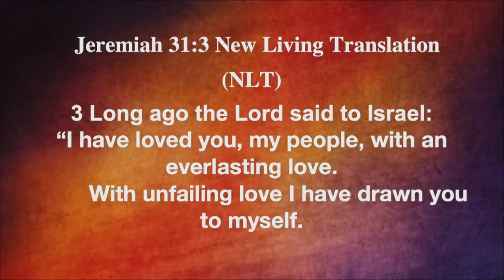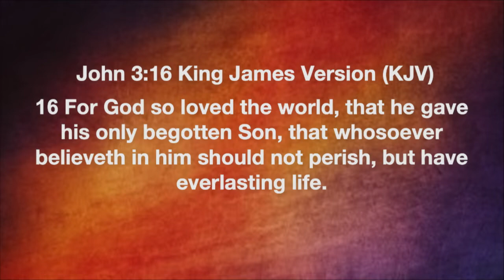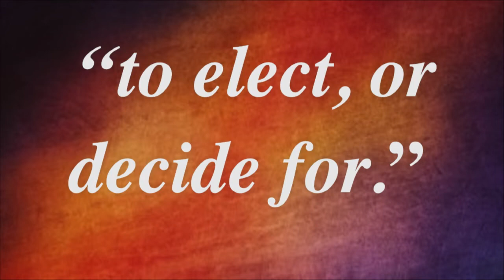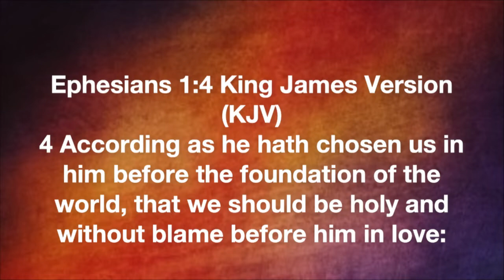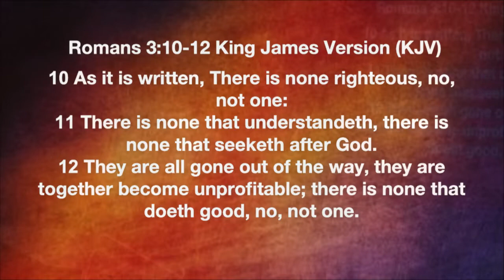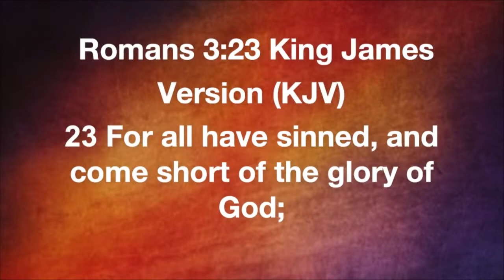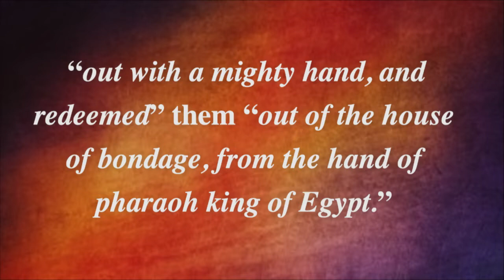Sunday Service 10 -13 - 19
By Bishop Vance Oldes